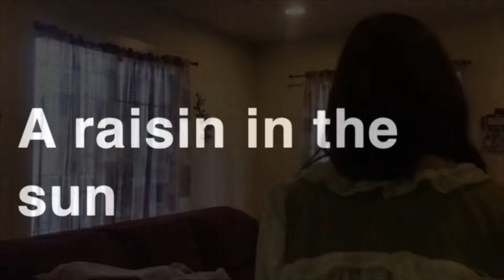A raisin in the sun short film